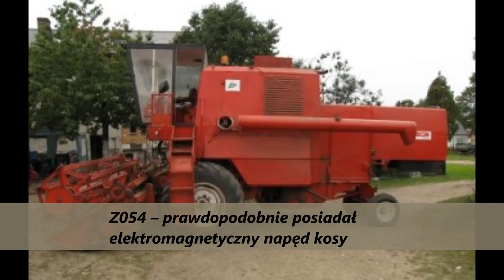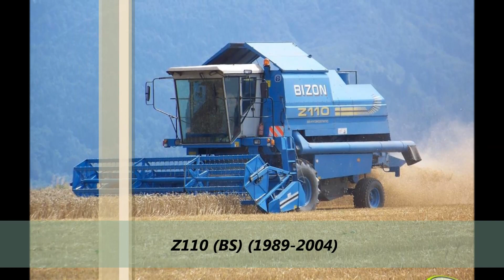Historia Bizona FMŻ - Legendy PRL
Zdjęcia nie są moje źródło-GOOGLE